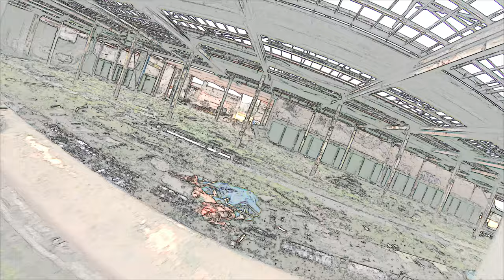Bandomatic | FPV FREESTYLE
Had an amazing day at the Bando with the Freebirds.
Too bad we got kicked out by police. One like helps us to prevent future cops getting bullied resulting in them becoming cops!

Tested some skids too! checkout for more!

My gear:

Transmitter: FrSky Taranis X9d+ SE
Goggles:       Fatshark HD3 with rapidfire

QUAD 2 (The basher)

FC: Speedybee F4
FPV cam: Foxeer Falkor
Motors:  Emax RSII 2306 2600kV
VTX: TBS Unify pro32 HV
Frame: Armattan Badger
RX: Crossfire Nano
Props:  HQProp 4.1x5.1x3
Battery: Tattu 1550 mAh 75C 4s lipo

QUAD 2 (Nova)

FC: Speedybee F4 v 2.0
Motors: Emax ECO 2400kV
VTX: AKKTEK X2
Frame: Skitzo Nova
RX: Crossfire Nano
Props: 5042 Gemfan Winddancer
Batteries: 1300mAh 75C CNHL 4S